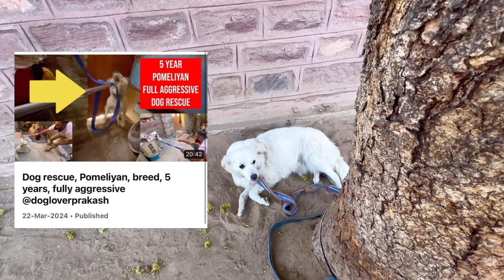Aggressive Pomeranian Dog from Ahmedabad,Gujarat on Training. .